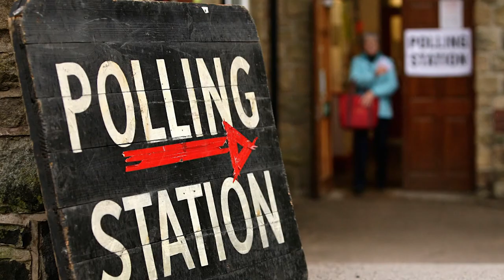Peter Kyle on the General Election 2017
This week Prime Minister Theresa May called for a general election to take place on June 8th.

Our reporter Matthew Enderby spoke to MP Peter Kyle to hear his thoughts on the PM's announcement.